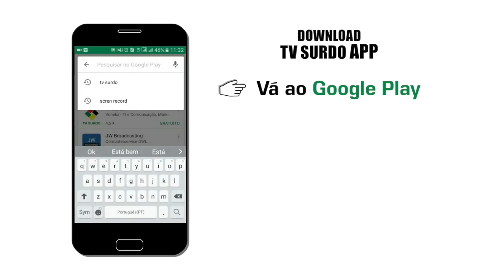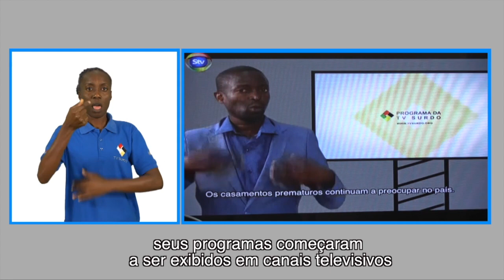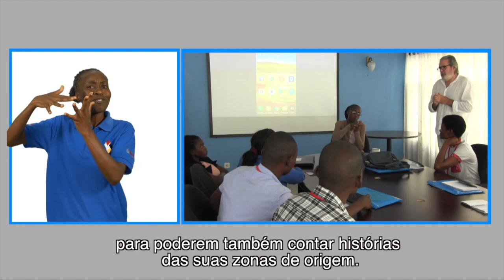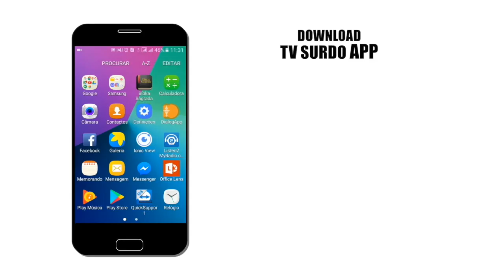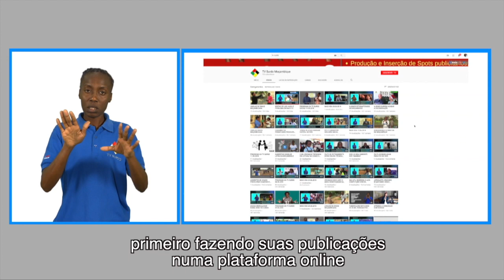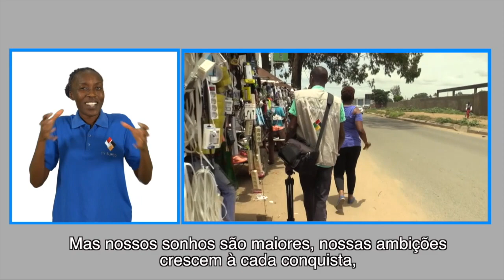PROGRAMA DA TV SURDO 21 09 2019